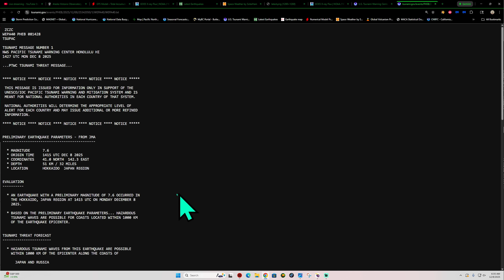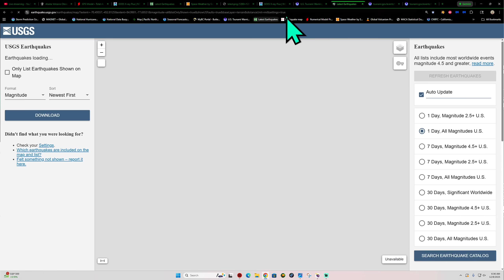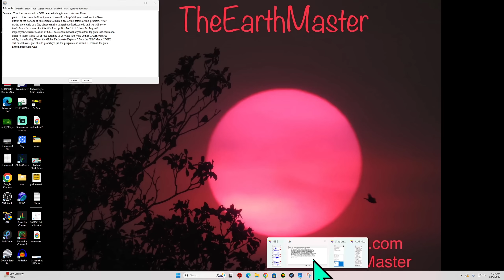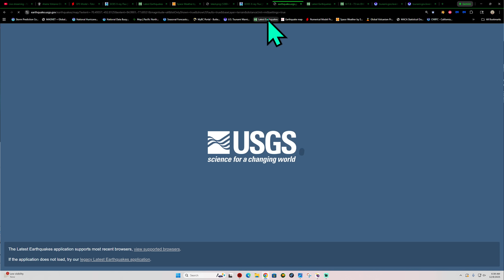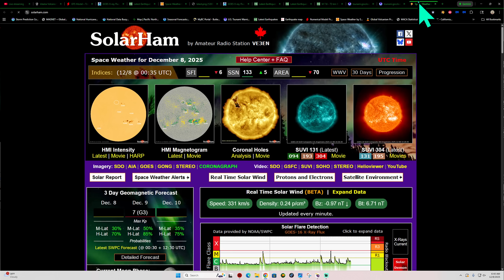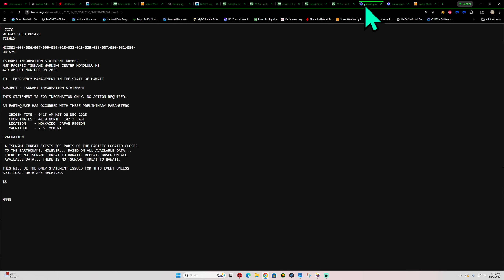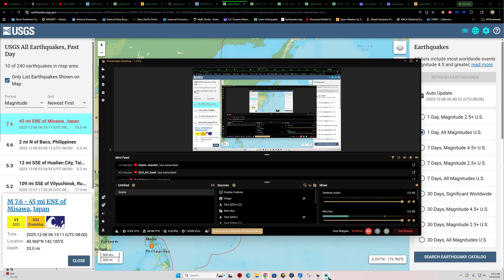Breaking! Major Earthquake 7.6 Japan With Threat. Monday 12/8